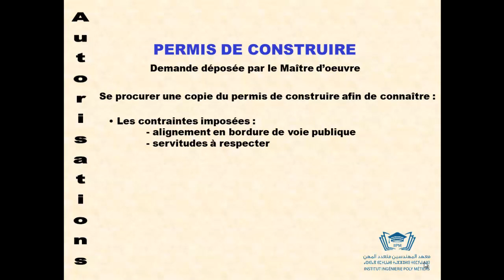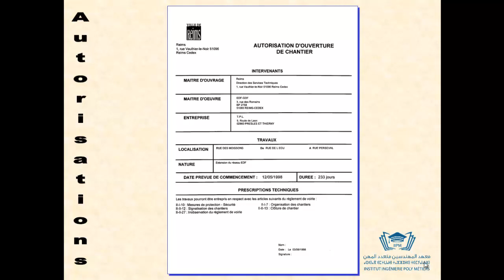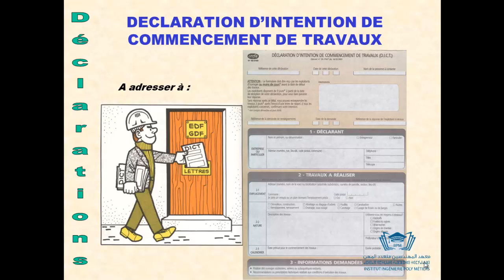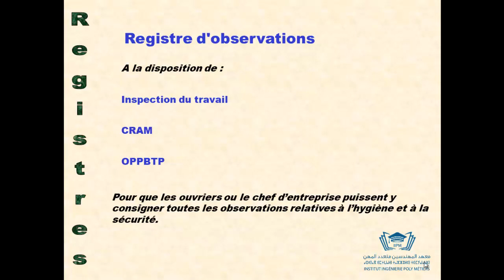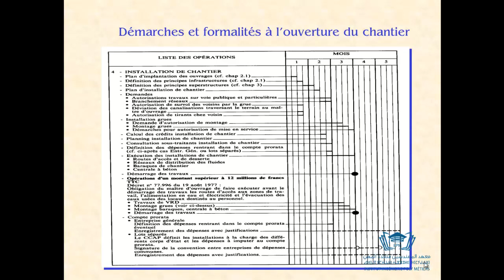Démarches et formalités à l’ouverture du chantier